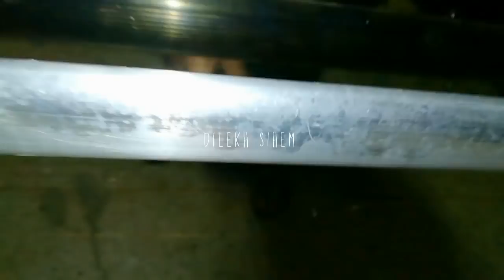فيديو تحفيزي مع شرح مفصل لمقر محل فريد و موسى و محل بابيلا🤗😉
السلام عليكم جميعا ليكم وحشة
اذا اعجبكم الفيديو و ضغطتم على جام او لايك 👍👍👍 هنا تكونو قد دعمتوني بشكل كبير و كبير جدا لذا اهتم جيدا بقراءة كل التعليقات 👇👇👇 لهاذا من اعجبته القناة و كل الفيديوهات الموجودة فقط اشتركوا و فعلوا زر الجرس 🔔🔔🔔 لكي تصلكم كل الفيديوهات أول بأول ولكم من جزيل الشكر و فضلكم على العين و الرأس

كم تحتاجي شكولا لصنع قلوب الشكولا